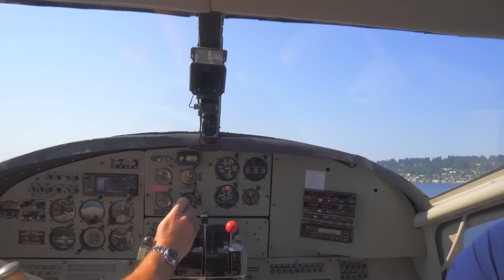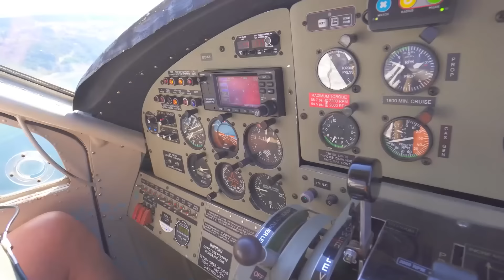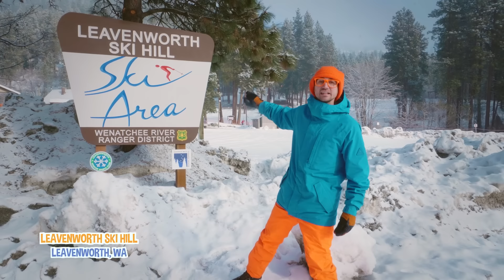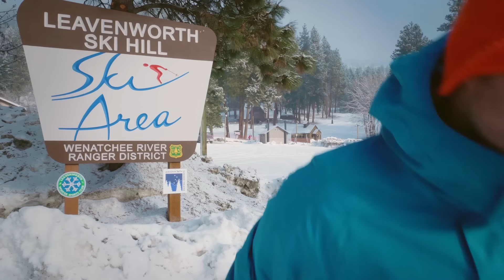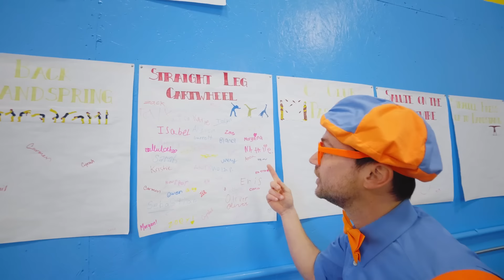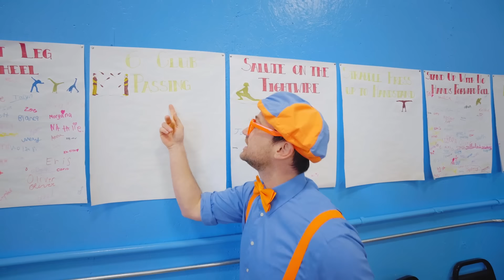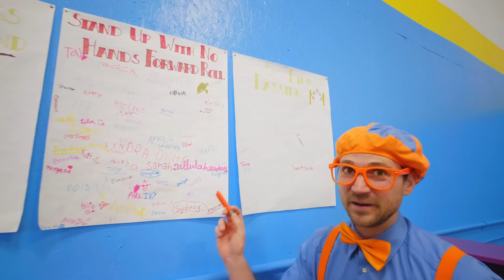Blippi explora un hidroavión ‍✈️💧| Blippi Español | Videos educativos para niños | Aprende y Juega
Blippi vuela en un hidroavión en estos videos educativos para niños. Este divertido video para niños pequeños y canciones de aviones para niños pequeños es una excelente manera para que su hijo aprenda sobre aviones e hidroaviones. Vuela sobre el agua en el cielo con Blippi.

Ven a explorar nuestro maravilloso mundo con el mejor amigo de todos los niños, Blippi. ¿Cómo funciona un camión de reciclaje? ¿Qué hace un panadero? ¿Cuál es el mejor parque de diversiones? Hay tantas cosas emocionantes para explorar y aprender. Alimenta la curiosidad de tus hijos mientras aprenden sobre vehículos, animales, la naturaleza y mucho más. Blippi ayuda a los niños a comprender el mundo y fomenta el desarrollo del vocabulario. ¡A Blippi le encanta visitar lugares emocionantes como los museos para niños y el zoológico! Le encanta cantar, bailar, jugar y explorar. Su curiosidad contagiosa involucra a los jóvenes espectadores en una aventuras de aprendizaje que los ayuda a crecer y desarrollarse.

La biblioteca musical completa de Blippi disponible en todas las principales plataformas de streaming

🎬Episodios de este video🎬:

00:00 Blippi explora un hidroavión
20:43 Blippi visita una estación de esquí
31:02 Blippi visita el Patio de Juegos Cubierto Funtastic Playtorium
45:31 Blippi visita un centro circense